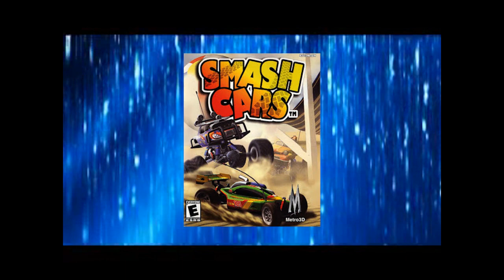Smash Cars Soundtrack: Deadushki - Track 02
Smash Cars
Deadushki -track 02
[2/7]
2nd tack in the Deadushki line up in Smash Cars.
As far as i can tell the tracks were never given a name.
The Deadushki tracks were featured on RC Cars(PC) and Smash Cars(PS2)
Know a Soundtrack from a game but cant find it anywhere? Post Here and I'll put it up!